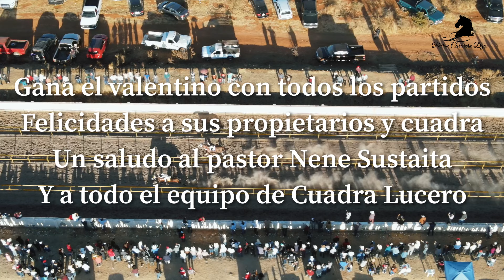Carreras de Caballos en Zacatecas-MEX, Valentino Cuadra Lucero vs JR